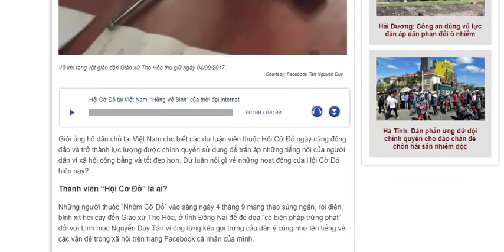Phỏng vấn NB Nguyễn Phương Hùng ở VN P4: Hội cờ đỏ có phải là hồng vệ binh như zân chủ lo sợ?